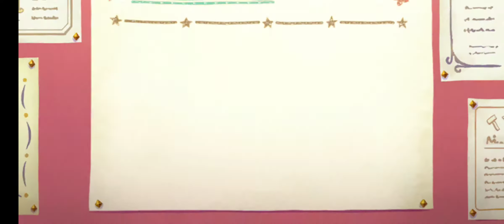Princess Connect! New Year's Gacha Banner (JP)